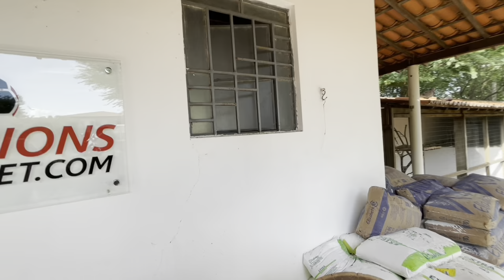TIRINGA FAZ O MUDO FALAR 😂😂😂 | COMÉDIA SELVAGEM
__ QUER CONCORRER AO CARRO DO TIRINGA?
até o dia 25/06/2022 e concorra ao Carro do Tiringa!

Sorteio Autorizado pela SEAE/ME.
CERTIFICADO DE AUTORIZAÇÃO SEAE/ME Nº 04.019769/2022
Veja o Regulamento completo no site.

Categoria dos Vídeos:
Comédia

Classificação Indicativa:
+14 anos _